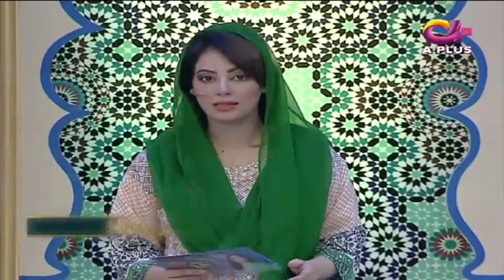Ramzan Ishq Hai | Sehar| Farah | Part 1 | 11 May 2019 | Molana Azad Jamel | Aplus | C2A1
Ramzan Ishq Hai | Sehar Transmission | Farah | Part 1 | 11 May 2019 | Molana Azad Jamel | Aplus